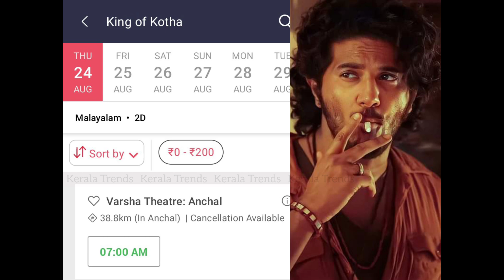Thalapathy 68 Movie Shotting, Vidaa Muyarchi Uaptes, Jailer Movie Trailer Record, Vijay, Ajith